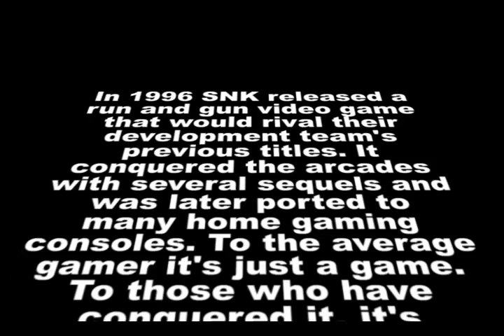Epic Metal Slug Arcade Series Trailer